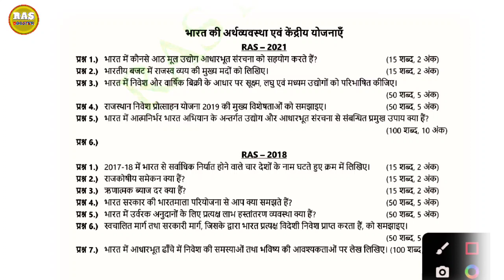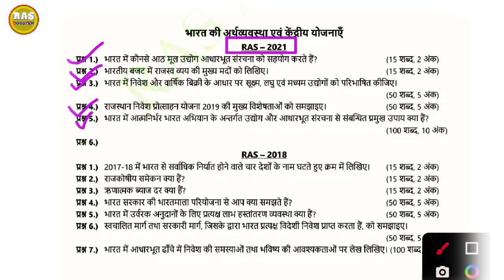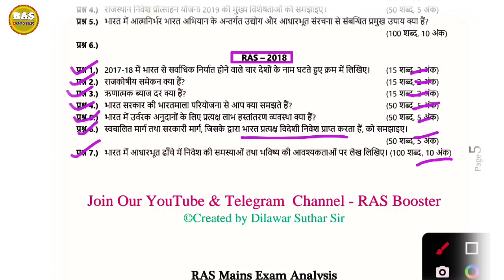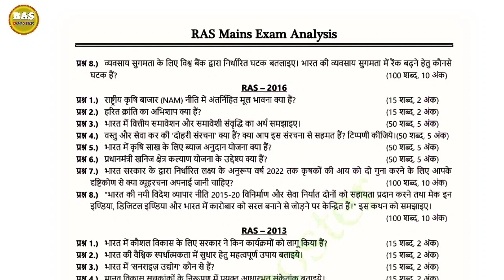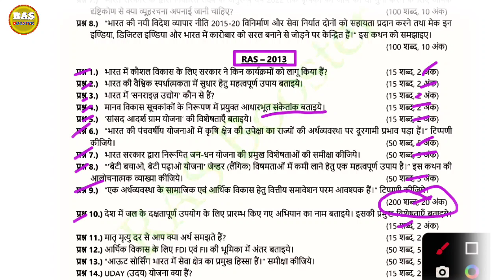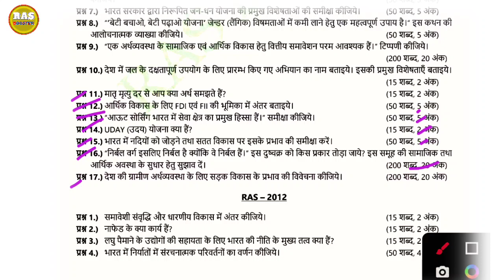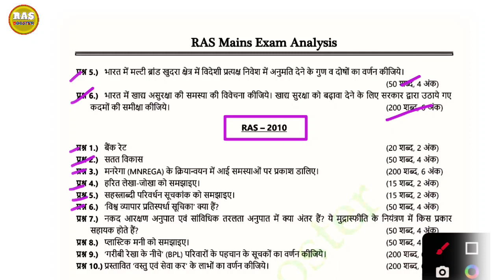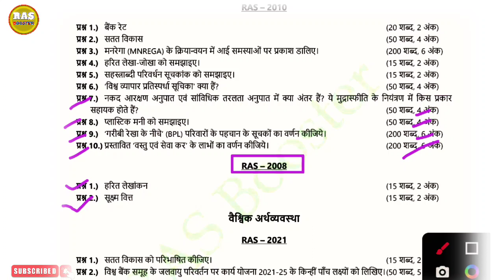RAS Mains Previous year questions 2008-21 Indian Economy rasmains | Ras 2023 | Ras new vacancy 2023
💥 इस वीडियो में आर ए एस मुख्य परीक्षा में भारतीय अर्थव्यवस्था से वर्ष 2008 से 2021 तक आए सभी प्रश्न दिए गए है । इससे आपको आर ए एस मुख्य परीक्षा में भारतीय अर्थव्यवस्था से आने वाले प्रश्नों का Trend पता चल सकेगा। जो आपकी सफलता में मिल का पत्थर साबित होगा।

💥 इसकी पीडीएफ आप हमारे टेलीग्राम चैनल को join कर चैनल से प्राप्त कर सकते हैं।

ras 2023 form
ras 2023 notification date
ras 2023 preparation
rpsc ras new vacancy 2022
ras new vacancy 2023 notification
Ras economy